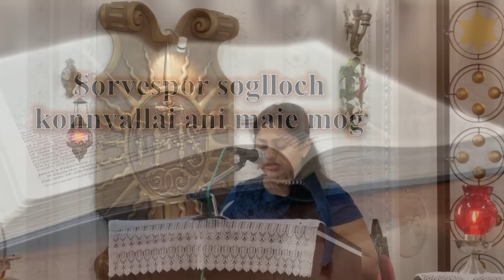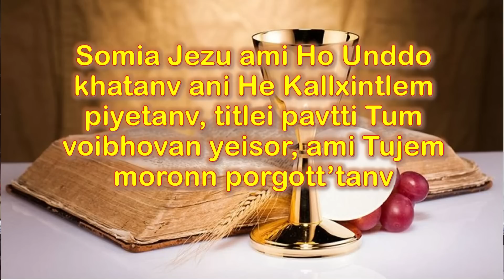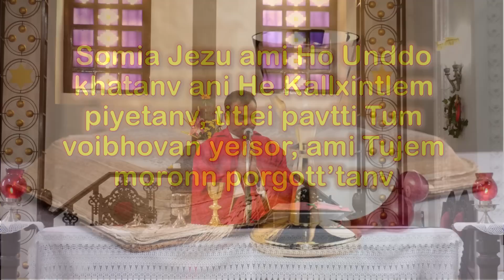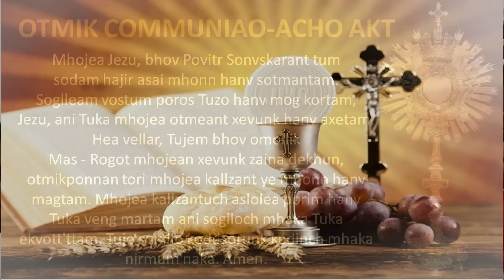Milagrinchea Khursachem Sovem Noven -19th February 2023 - SJVSRC, Old Goa